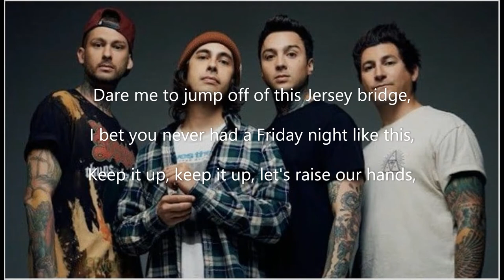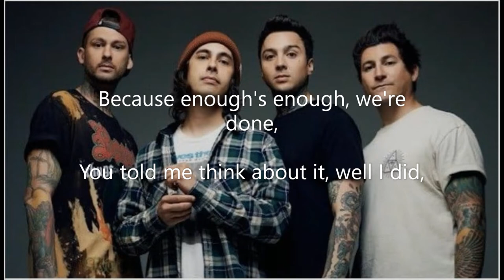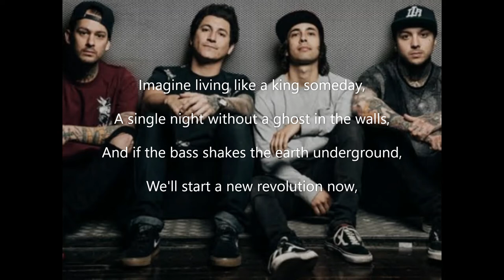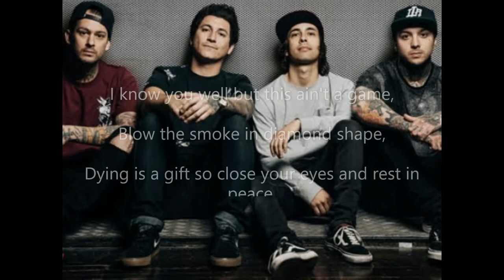Pierce the Veil Ft Kellin Quinn - King For A Day - Lyrics Video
Pierce the Veil Ft Kellin Quinn - King For A Day - Lyrics Video for you guyss chill and enjoyy!!!

Lyrics
Dare me to jump off of this Jersey bridge
I bet you never had a Friday night like this
Keep it up, keep it up, let's raise our hands
I take a look up at the sky and I see
Red for the cancer, red for the wealthy
Red for the drink that's mixed with suicide
Everything red
Please, won't you push me for the last time
Let's scream until there's nothing left
So sick of playing, I don't want this anymore
The thought of you's no fucking fun
You want a martyr, I'll be one
Because enough's enough, we're done
You told me think about it, well I did
Now I don't wanna feel a thing anymore
I'm tired of begging for the things that I want
I'm over sleeping like a dog on the floor
The thing I think I love
Will surely bring me pain
Intoxication, paranoia, and a lot of fame
Three cheers for throwing up
Pubescent drama queen
You make me sick, I make it worse by drinking late
Scream until there's nothing left
So sick of playing, I don't want to anymore
Imagine living like a king someday
A single night without a ghost in the walls
And if the bass shakes the earth underground
We'll start a new revolution now
(Now! Alright here we go)
Hail Mary, forgive me
Blood for blood, hearts beating
Come at me, now this is war!
Fuck with this new beat
Oh!
Now terror begins inside a bloodless vein
I was just a product of the street youth rage
Born in this world without a voice or say
Caught in the spokes with an abandoned brain
I know you well but this ain't a game
Blow the smoke in diamond shape
Dying is a gift so close your eyes and rest in peace
We are the shadows screaming take us now
We'd rather die than live to rust on the ground
Shit

Credit : Pierce The Veil Band